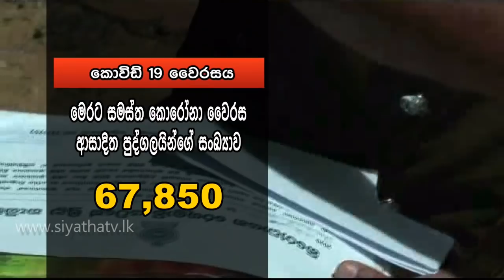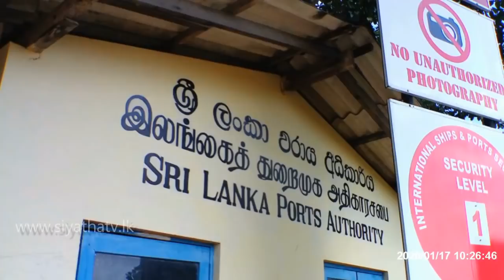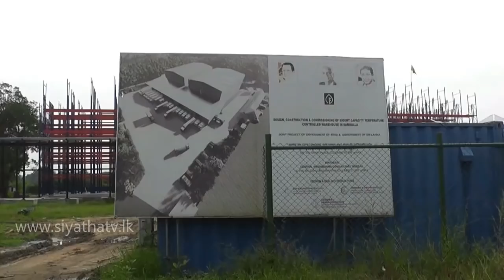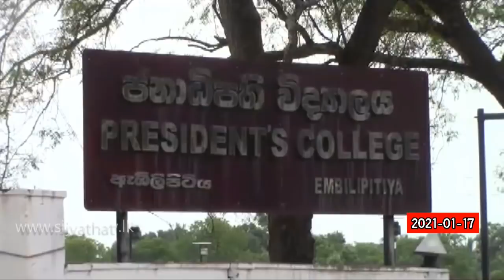Siyatha News | 12.00 PM | 06 - 02 - 2021